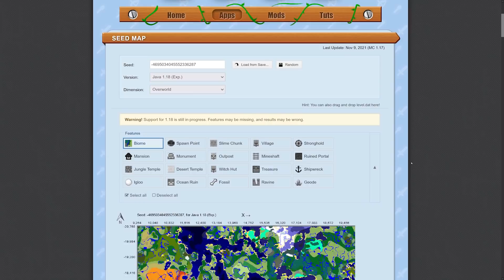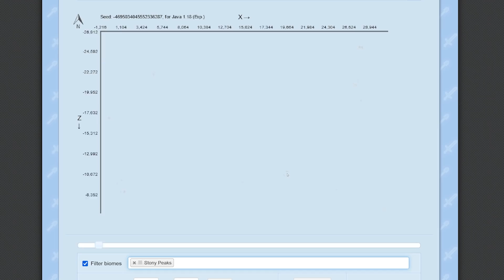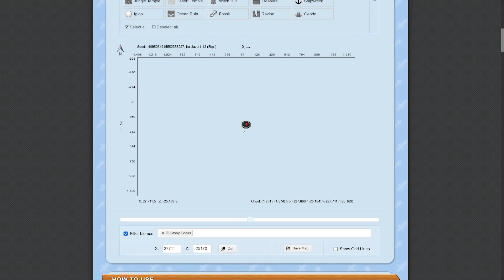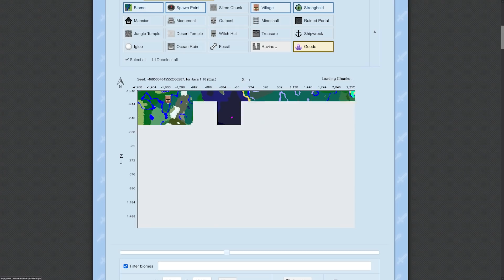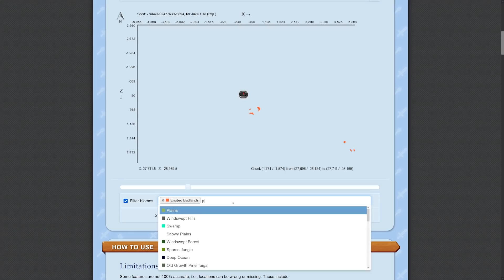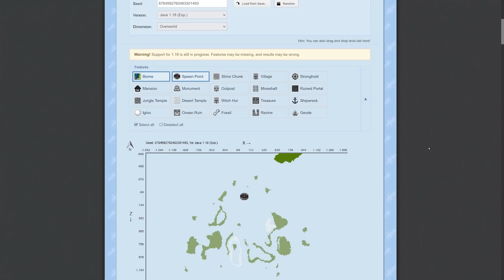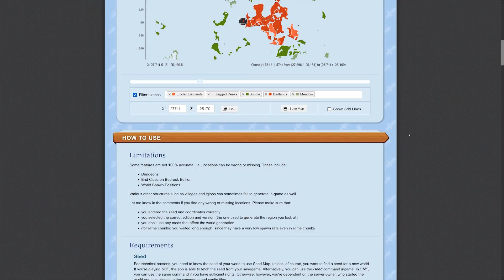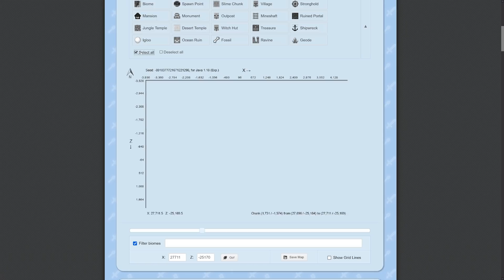Trouver le Seed Parfait sur Minecraft 1.18 Java et Bedrock !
(Attention de bien se mettre en version 1.18)

00:00 - Trouver le seed de parfait en 1.18
01:07 - L'outil utilisé
02:06 - Bedrock edition
02:33 - Preuve que ça marche bien
04:06 - Comment trouver des biomes et features en particulier
10:40 - C'est tout